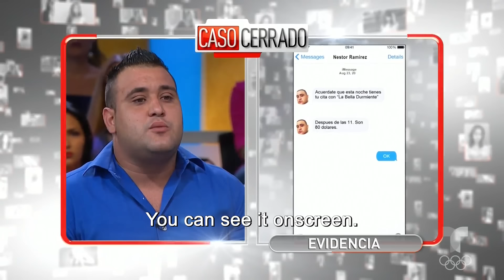Caso Cerrado Complete Case | My husband charges others to have sex with me 💰💊😴 | Telemundo English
Official video of the controversial Telemundo show Caso Cerrado. Néstor can only make love to his wife when she is asleep. If she wakes up, he loses his erection. That is why Yamisleidis takes sleeping pills.

My husband makes others pay to have sex with me | Caso Cerrado | Telemundo